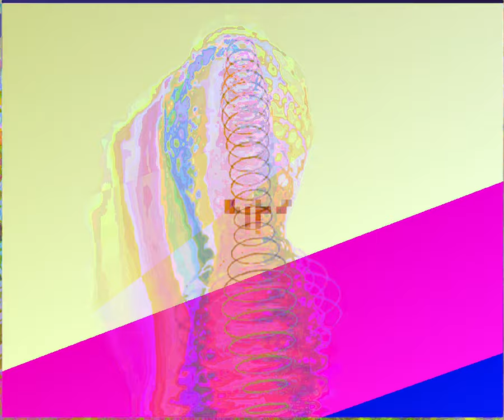[EPILEPSY WARNING] Movie 23 09 09 21h33m59s